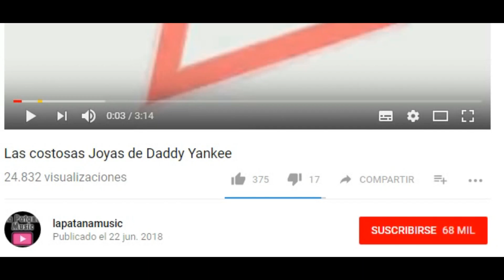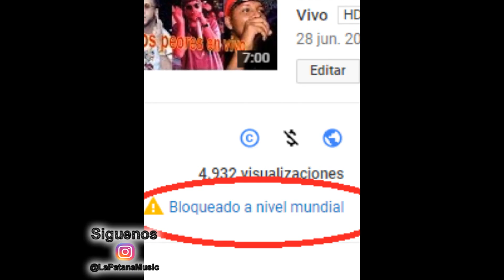Revelado: Que dice el tatuaje de Natti Natasha en su pierna?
Aquí sabrás que dice el tatuaje de Natti Natasha en su pierna

*Visitanos*
LaPatanaMusic.Net